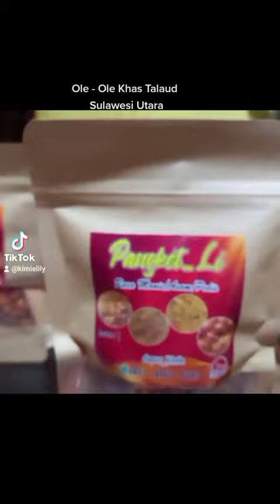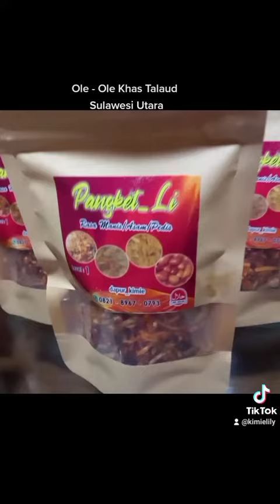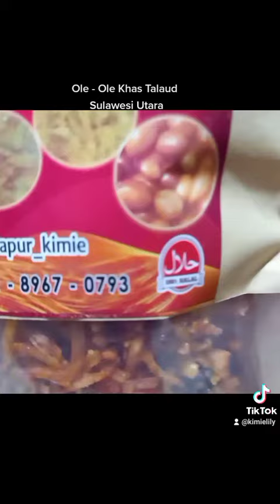New Project by Kimie | Sambal Pangket_li | Food made in Dapur Kimie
New Project by kimie
Bisnis lahir karna pandemi
sambal Pangket_li, ole2 khas Talaud
terbuat dari campuran kriuk kriuk ikan teri, kentang, pisang dan kacang tanah.
Dengan rasa Manis, asam, pedas.
dua level pedas :
  - level 1, pedasnya biasa
  - level 2, super pedas